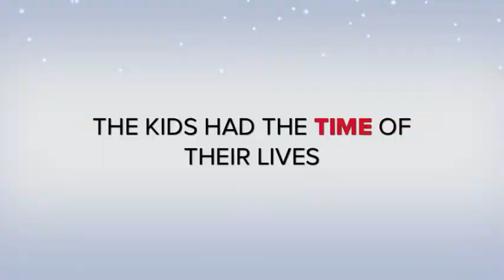2012 Fernwood Christmas Show Trailer